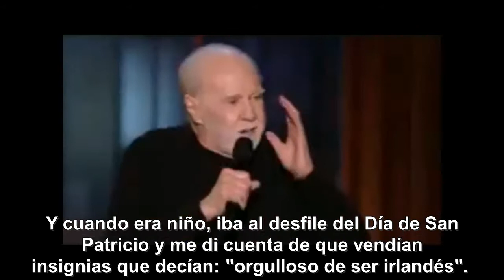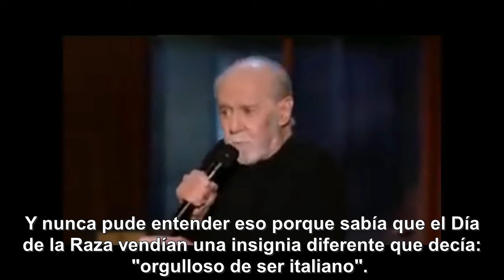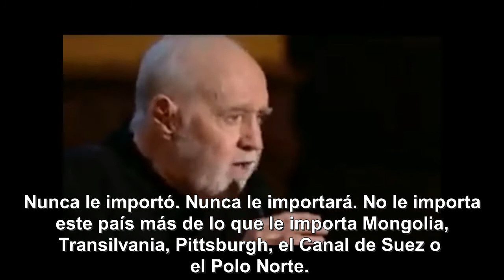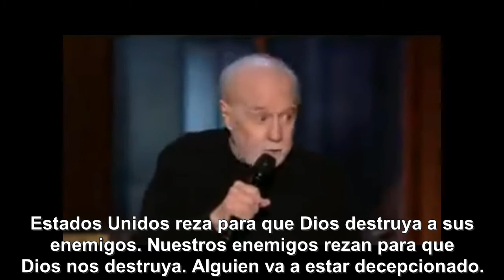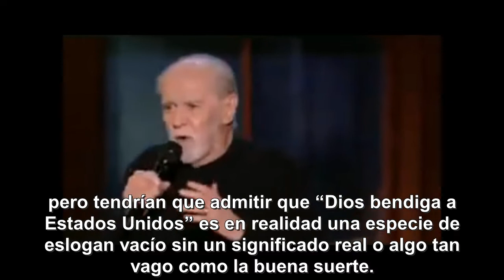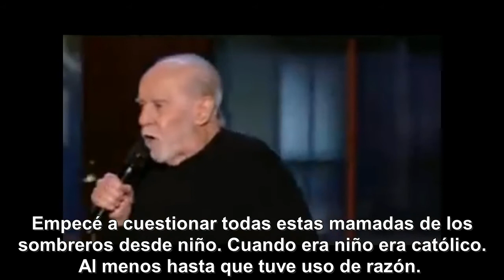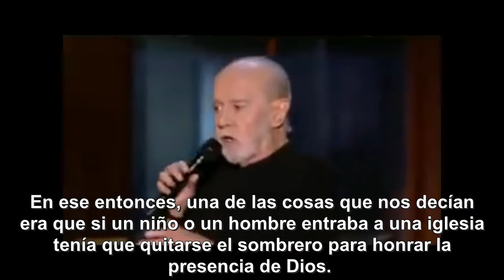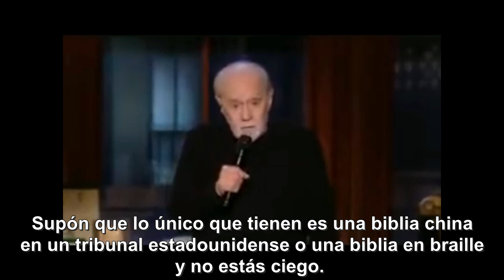GEORGE CARLIN - ES MALO PARA TI - IT'S BAD FOR YOU Subtítulos en español